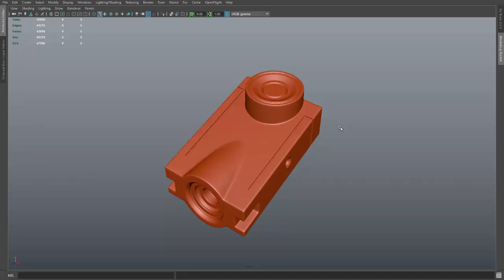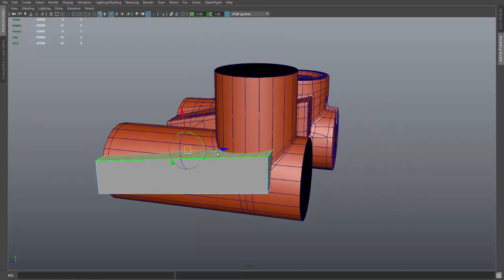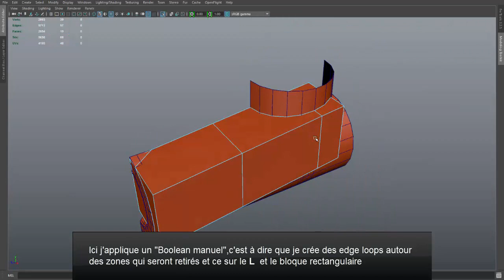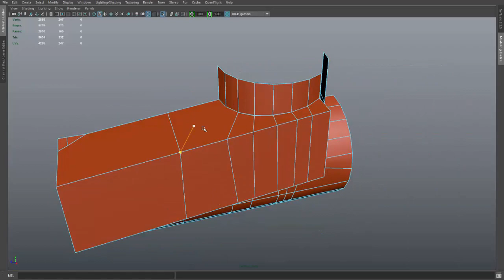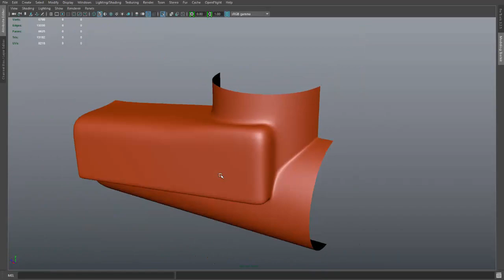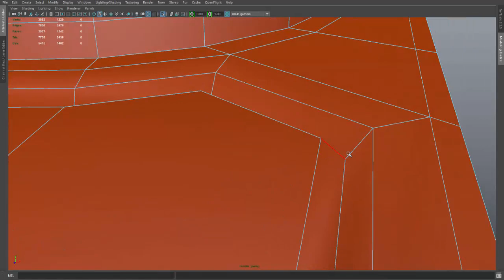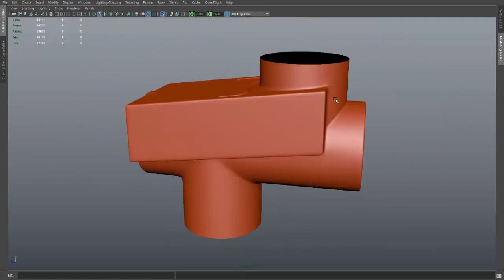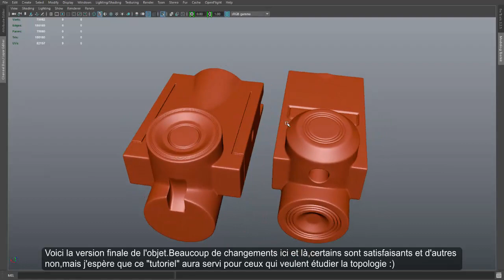Hard surface practice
Vidéo d'exercice sur une topologie hard surface compliqué.